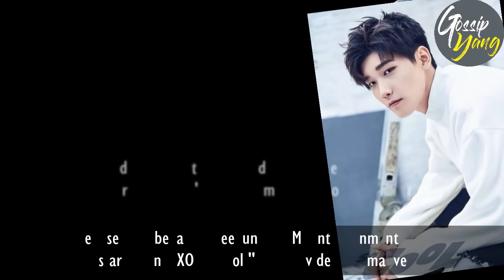TOP 5 Chinese Actors & Actress Who Trained Under Korean Idol Companies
Hey guys, I want to introduce to you Top 5 Chinese Young Stars ,  they used to be ex-trainees under well-known Korean idol companies...
1. Chen Xuedong 陈学冬
2. Xing Zhao Lin 邢昭林
3. Cecilia Boey 宋妍霏
4. Hou Ming Hao 侯明昊
5. Li Hong Yi 李宏毅
Hope you enjoy my top list !